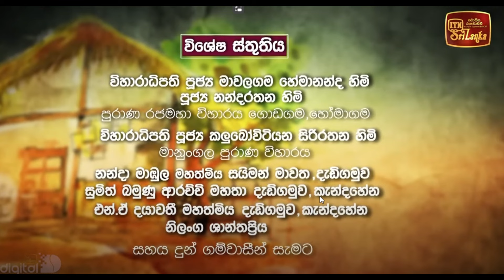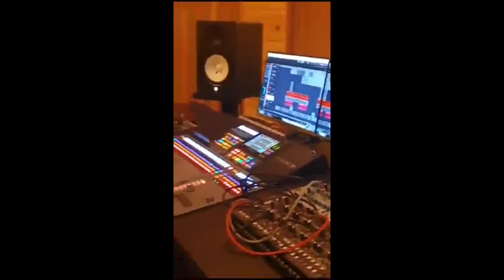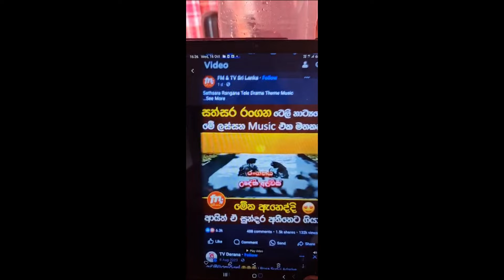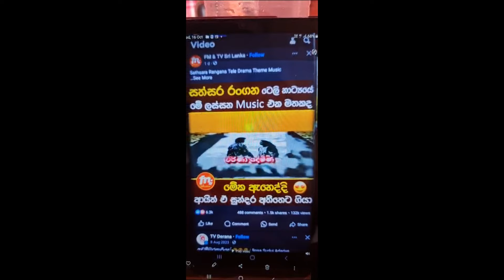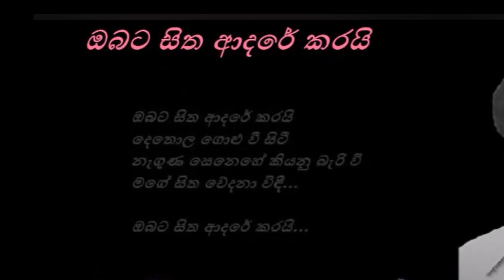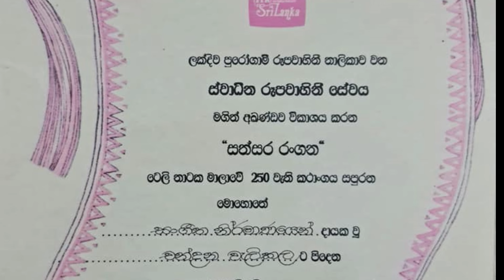tony M- Music Production ; කෝපිකඩේ Music කරේ මම Chandana Welikala 0773988452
Sri Lanka Based Music Quality Production Studio. We Create All Kind of Music Titles, Covers and Remake.
tony M- Music Production ; කෝපිකඩේ Music කරේ මම  Chandana Welikala